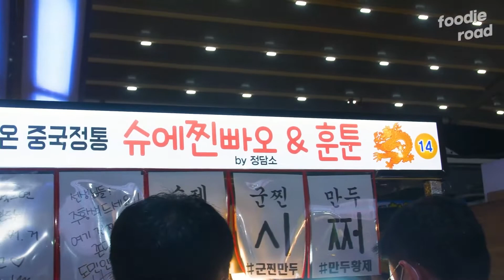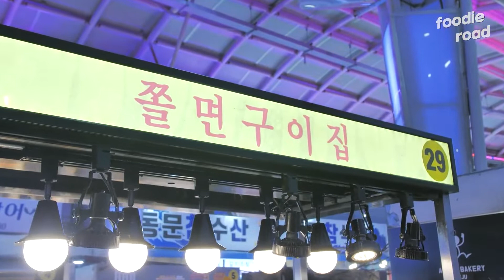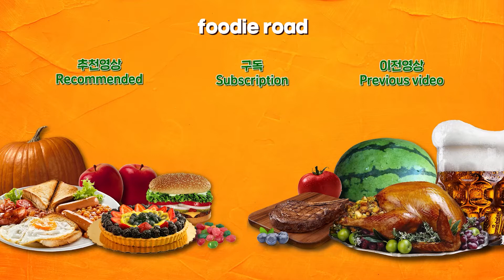제주도 동문시장 먹거리 BEST / Jeju Island Market food / korean street food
✨제주도 여행 필수 코스인 동문시장의 음식들을 모아봤습니다!
     정말 다양하고 특이한 음식들이 많은데요.
     봄맞이 제주 여행을 계획하고 있는 분들이 계시다면 맛있는 음식과
    함께 즐거운 추억을 쌓을 수 있는 동문시장에 방문하시는 걸 추천드립니다.

📢 정보(Information)
상호(name) : 동문시장 한라산 떡갈비, 삼춘네 전복김밥,
                       전복김치말이 삼겹살, 랍스터 마농구이,
                       슈에찐빠오&훈툰, 돈복이, 쫄면구이

가격(price) : 00:00 한라산 떡갈비 4,000원
                       04:54 전복 김밥 7,000원, 전복 주먹밥 7,000원
                                  꼬마 전복 김밥 set 8,000원
                       09:33 흑돼지 전복 김치말이 삼겹살 김밥 9,000원
                                  랍스터 (반마리) 7,500원
                       13:29 세가지맛 모듬 세트 7,900원
                       17:41 돈복이 전복 버터밥 7,000원
                       23:00 쫄면구이 8,000원

🚩 위치(Location) : 제주 제주시 관덕로14길 20 8번 게이트

- 영상 제작 중 레시피 보안을 위해 편집이 있을 수 있음을 알려드립니다.

📷 촬영문의
촬영은 무료로 진행되며 소상공인분들과 중소기업 기다립니다.
레시피보안 및 특이사항은 사전미팅을 통해 조율하실수있으십니다.
정성스러운 촬영과 편집으로 멋진영상을 제작해 힘이 되어드리겠습니다.